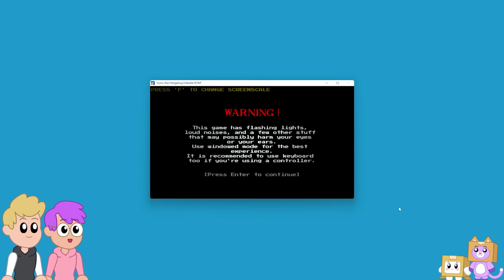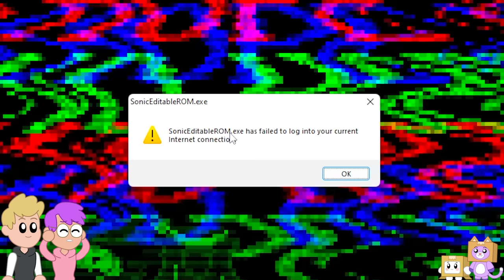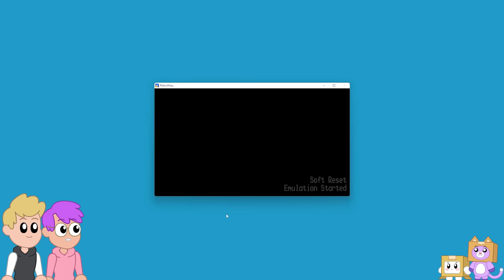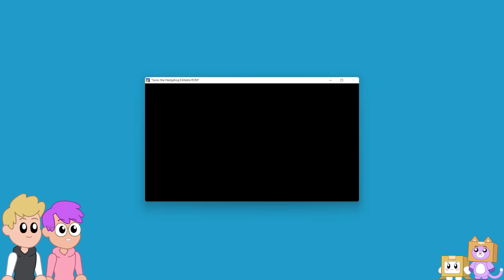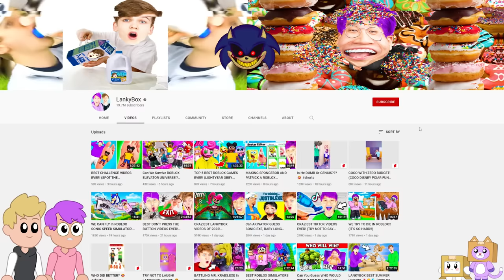SONIC.EYX HACKED OUR COMPUTER AT 3AM!? (CRAZIEST SONIC.EXE GAME EVER!)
LankyBox World!